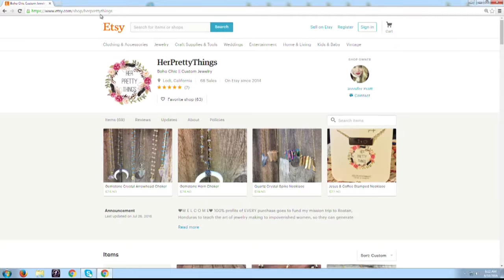Her Pretty Things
A Lodi woman is raising money with her jewelry to fund a mission trip to Honduras next month.